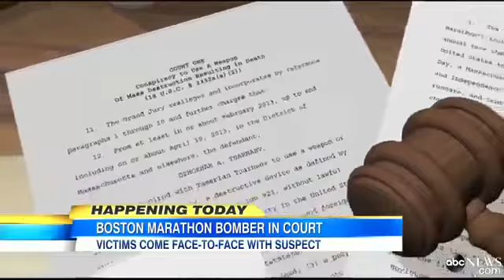Boston Bombing Update Suspect Dzhokar Tsarnaev To Face Bombing Victims in Court